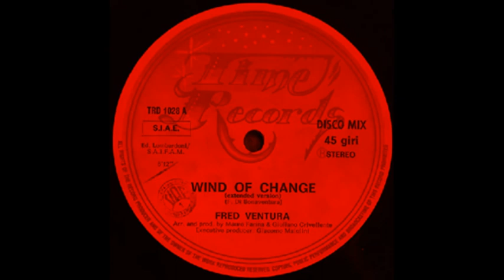HIGH ENERGY NEW GENERATION IN MIX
No somos propietarios del material aqui presente. Este video esta hecho solo a modo de entretenimiento. No intentamos violar ningún derecho de autor ..P..D LOS MEJORES TIEMPOS SON LOS QUE NUNCA SE OLVIDAN.